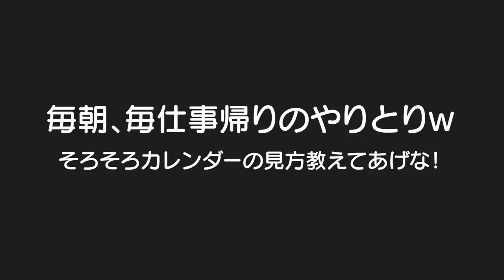お姉ちゃん大好き！声？顔？動き？何かに惹かれてお姉ちゃんにだけすごい笑顔を見せる生後4ヶ月赤ちゃん＆3歳児男女双子の日常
二卵性男女双子生後3歳3ヶ月＆4ヶ月赤ちゃん　ふわちゃんには特に笑うはる君！とっても好きやねんなｗ　ずーっと仲良く居てね✨